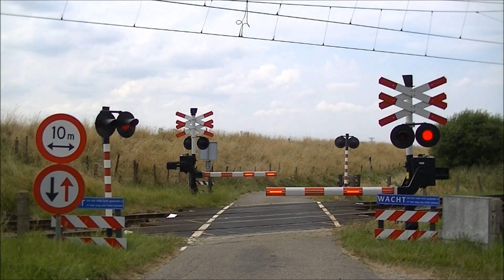Spoorwegovergang Krabbendijke // Dutch railroad crossing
Locatie: Lapdijk
Soort: AHOB
Overwegcode: 33.3
Geocode: 127
Rode lichten: 8
Bellen: 2
Bomen: 2
Wacht-let op borden: 4
Andreaskruisen: 2
Traject: Vlissingen - Roosendaal